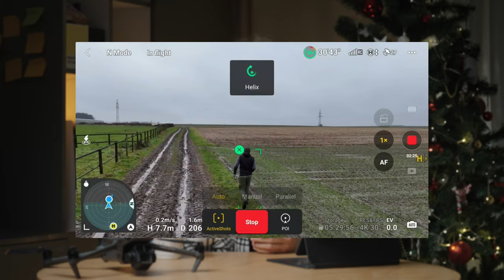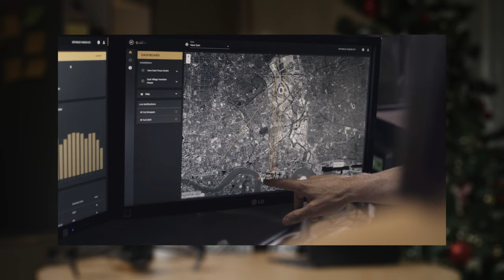Air News #2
Продолжаю рассказывать о новинках в мире видеосъёмки;)

00:00 - Приветствие
00:34 - Праздничное обновление DJI Air 3
01:28 - Vision Assist
03:00 - Osmo Mobile 6
04:28 -  Zipline
06:13 - Система защиты от дронов
07:58 - Слияние Панасоника
09:05 - Kandao QooCam 3 8К
10:37 - Комплект светофильтров для DJI Osmo Pocket 3 от Tiffen
11:25 - Canon прекращает выпуск двух объективов EOS-M
11:59 - Директорский монитор SmartSystem SM7-PRO-3G
13:00 - Риг-клетка Camera Foundry CineBack для Sony FX3 и FX30
14:21 - Rigid-SPII 50mm F/2 для Leica M
14:46 - Sony A7 V
16:04 - Canon R3 Mark II
16:58 - Новая прошивка для дронов Sony
18:14 - Флешка на 2ТБ
22:21 - Благодарность + Наша школа